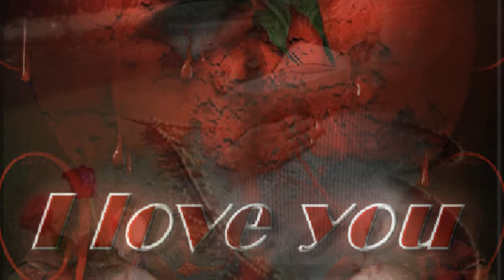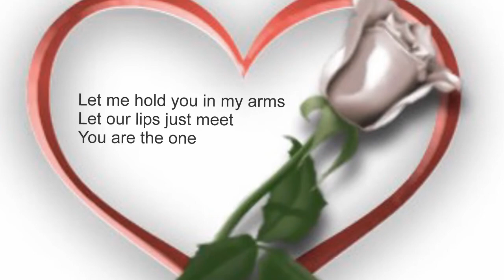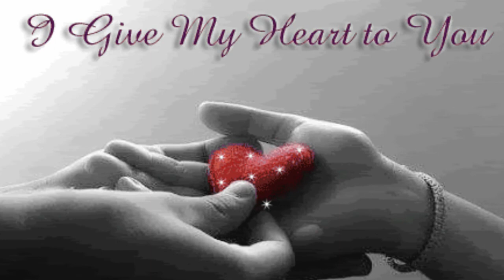open up your heart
Open Up Your Heart, is a song written by me with my best friend John van Gennip. I wrote the lyrics, both did the music. Just a happy country style song...
Slide is made as always by my dearest friend Sonja Ludwig